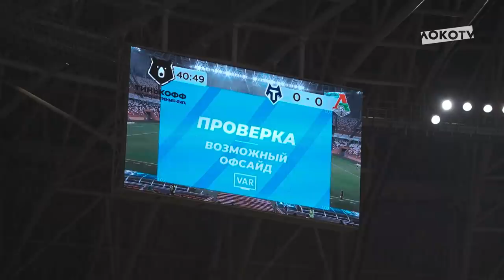LOKO LIVE // Пять мячей в ворота «Тамбова» // Одиннадцатая победа подряд